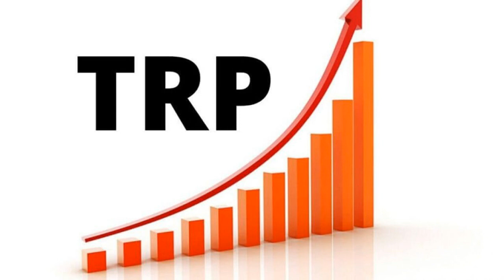DD metro most iconic tv channel ||tribute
doordarshan dd metro
dd metro doordarshan
doordarshan tv channel dd metro